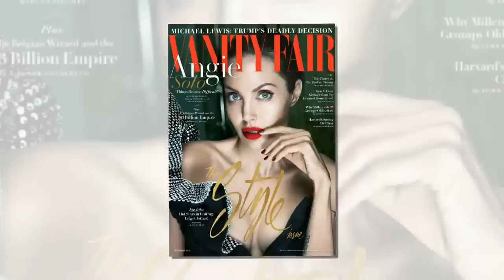Angelina Jolie, 'muy orgullosa' de la valentía de sus hijos tras su divorcio de Brad Pitt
La actriz habla, en el número de septiembre de la revista 'Vanity Fair', de su feliz y única familia